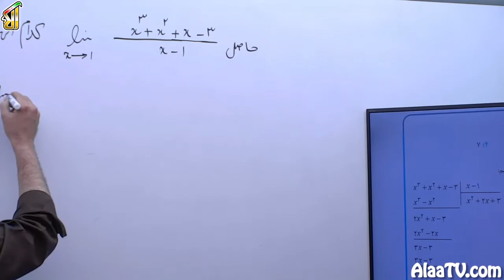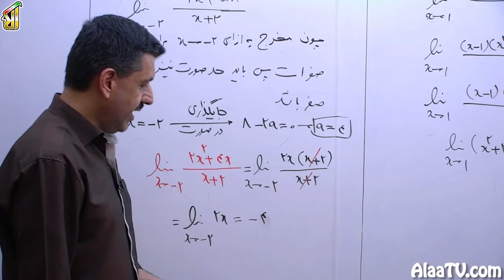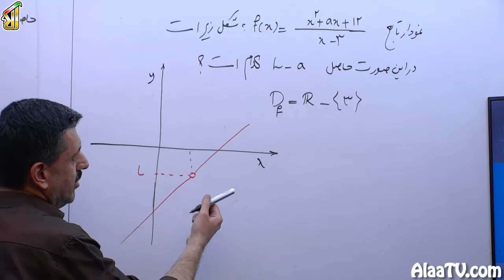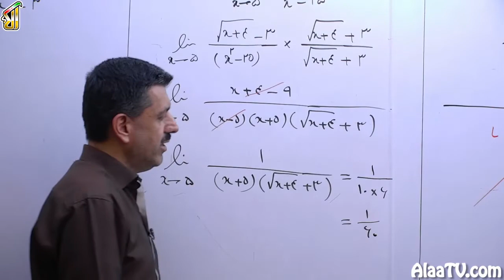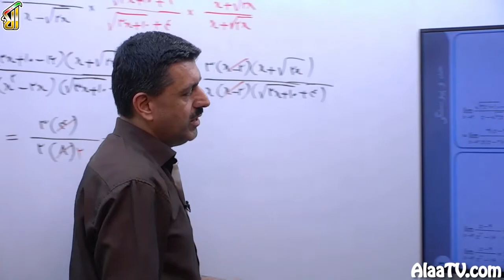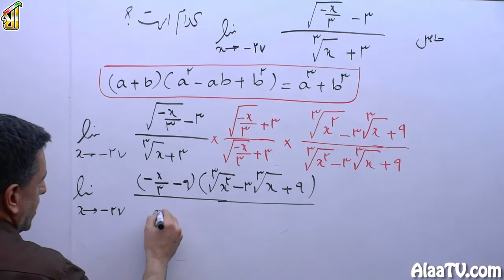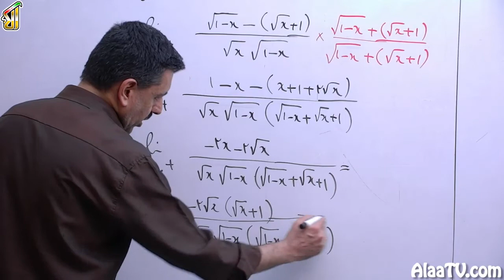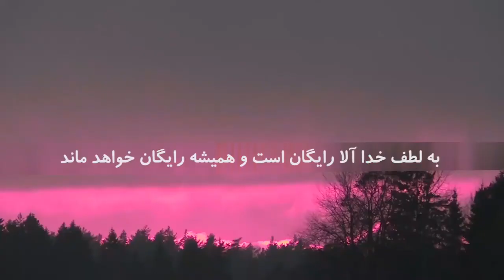فیلم جلسه 3 - حد و پیوستگی (قسمت سوم)، حد توابع براکتی, حدود مبهم (قسمت اول) و هم ارزی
در ادامۀ بحث حدمون، قرار هست که به مثال های بیشتری در ارتباط با توابع کسری که به حد مبهم صفر صفرم منجر میشه بپردازیم و حد مبهم صفر صفرم رو در حالت های بیشتری بررسی بکنیم، از جمله حالت هایی که صورت و مخرج حالت گنگ دارن، یعنی تابع رادیکالی هستن، که میخوایم قلق این نوع مثال هارو هم بررسی کنیم ببینیم چطور رفع ابهامشون انجام بشه.